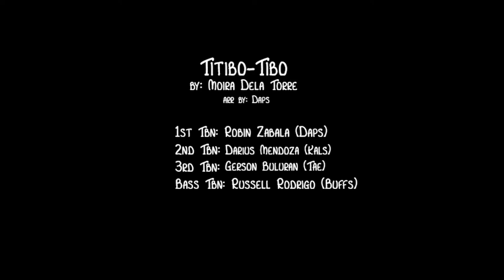Titibo-Tibo by Moira Dela Torre("University of The Philippines Barracks Boys Quartet" (UP BBQ)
Titibo-Tibo by Moira Dela Torre
Arranged for Trombone Quartet by (Robin Zabala-Daps)

Titibo-Tibo interpreted by Moira Dela Torre won Himig Handog 2017. It is composed by Libertine Amistoso, the fun track is about a girl who finds herself acting more lady-like after falling in love with a guy. It based from Amistoso's own experience

1st Tbone - Robin Tabernilla Zabala (Daps)
2nd Tbone - Darius Mendoza (kalabaw)
3rd Tbone - Gerzon Buluran (Tae)
Bass tbone- Russell Ternida Rodrigo (buffalo)

Video and Audio Editing - Darius Mendoza
*Music Sheets is not available (private)

"University of The Philippines Barracks Boys Quartet" (UP BBQ)